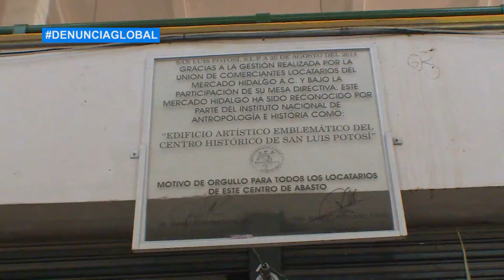Anuncian rescate del Mercado Hidalgo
La Dirección de Comercio ya trabaja en un proyecto, ante el evidente descuido del inmueble